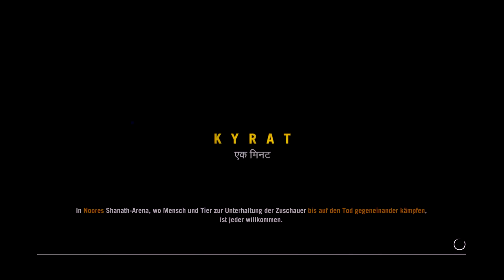Far Cry 4 #85 - Kein Alarm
Infos|

Zum Spiel:
Name - Far Cry 4
Entwickler - Ubisoft
Publisher - Ubisoft
Plattform - PC